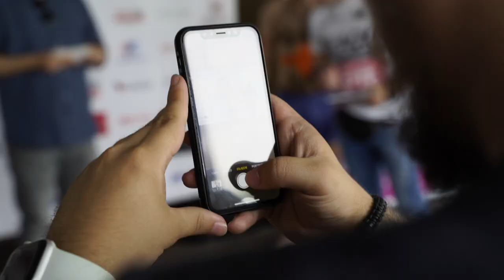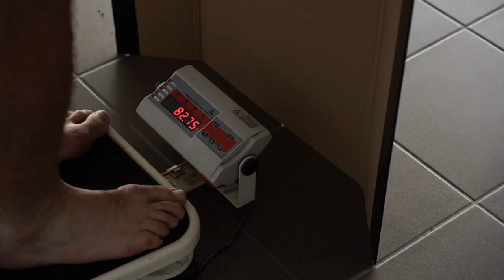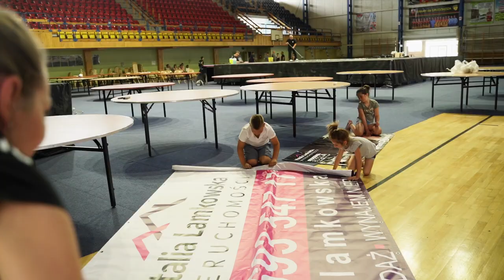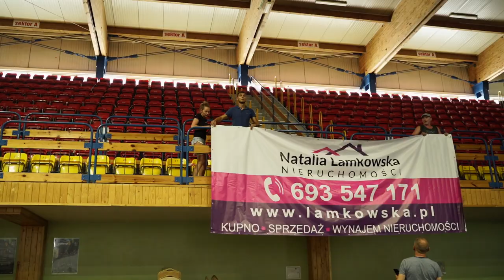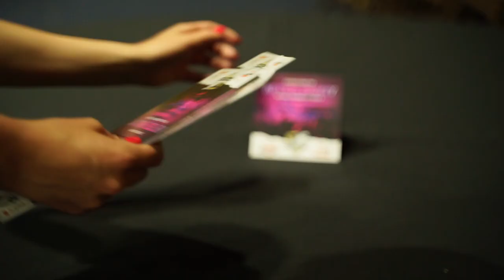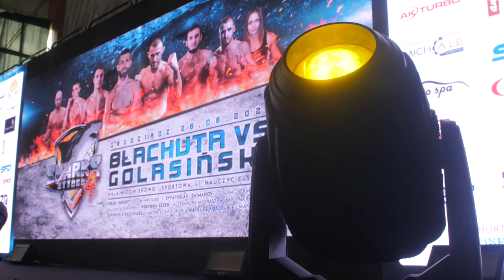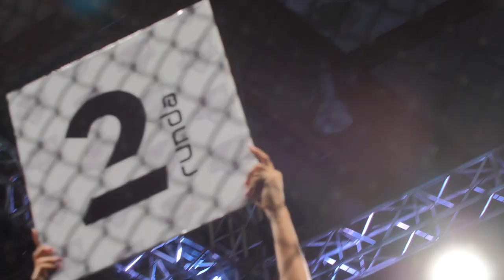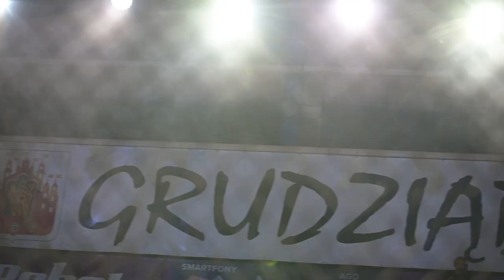Sharks Attack 4 - relacja z gali sztuk walki!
W sobotę 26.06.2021 r. odbyła się Gala sportów walki - Sharks Attack 4!

To był wieczór pełen emocji, potu, krwi i łez.. 💪

Zapraszamy do obejrzenia relacji w tego wyjątkowego wydarzenia!